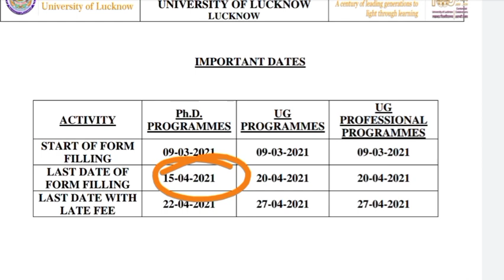Correction Video || PhD Admissions 2021 || LU last date without late fee is 15/04/2021